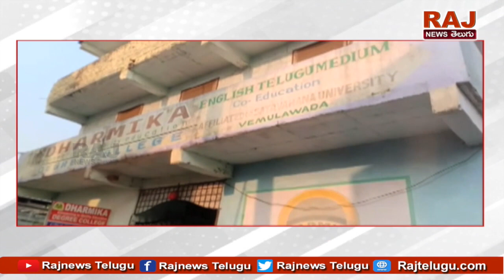ప్రశ్నించినందుకు బెదిరింపులు | Karimnagar Dharmika Degree College Correspondent Threatened Students